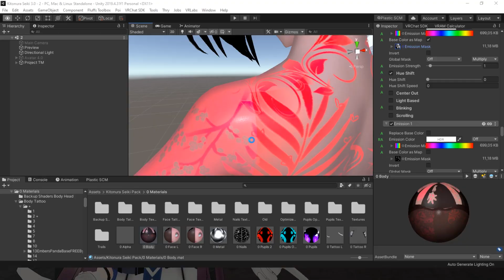Крик души у Krul - VRCHAT 2023 01 05 01 28 43 13 DVR